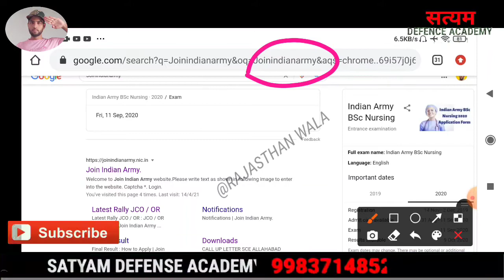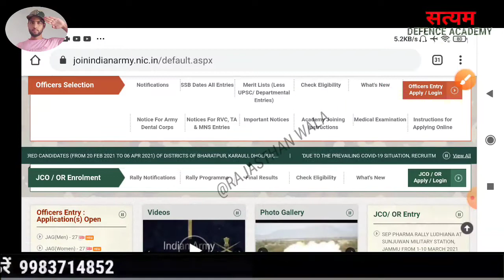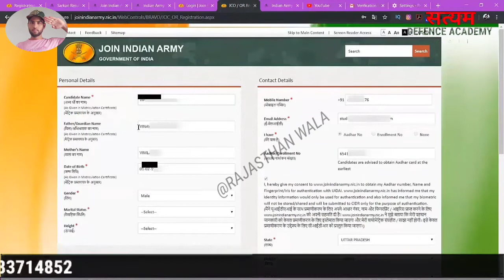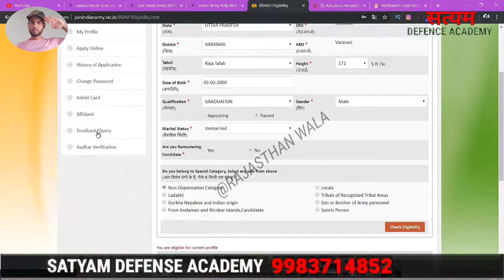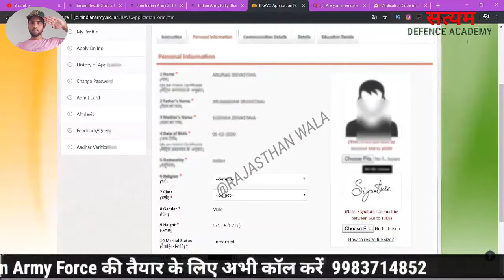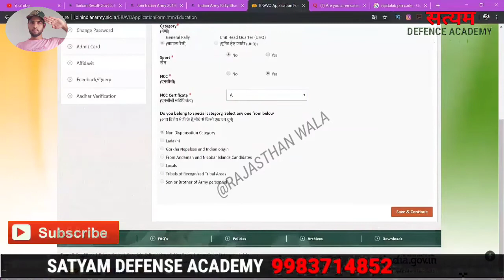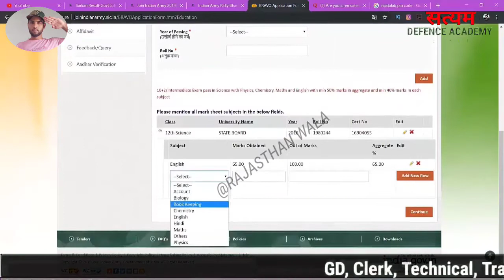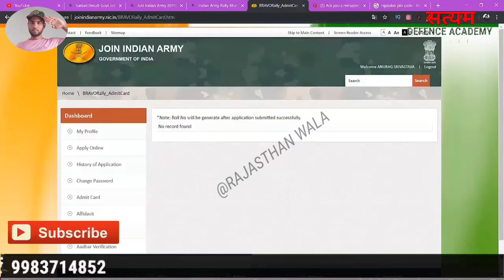भारतीय सेना भर्ती आवेदन कैसे भरे, How to Register Online Indian Army Job, How to Apply Army Job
घर बैठे पैसे कैसे कमाऐ || लॉकडाउन में पैसे कमाने का आसान तरीका || How To Online Earning Source

आर्मी के तैयारी करने वालों कों मेरी तरफ से फ्री Kit दूंगा

Army ka from kese bhare
army ka form kaise bhare
army ka form kaise bhare 2021
army ka form kaise bhare mobile se
2021
army ka form kaise bhare online
army ka form kaise bhare song
army ka form kaise bhare alwar
army ka affidavit kaise bhare
army ka itr kaise bhare
आर्मी का फॉर्म
आर्मी का फॉर्म भर ले
आर्मी का फॉर्म भर दे
आर्मी का फॉर्म भर दे सॉन्ग
आर्मी का फॉर्म भर ले dj
आर्मी का फॉर्म भर ले रिंगटोन
आर्मी का फॉर्म भर ले दौसा में कोचिंग कर ले
आर्मी का फॉर्म भर ले डीजे सॉन्ग
आर्मी का फॉर्म कैसे भरें
आर्मी का फॉर्म भर ले स्टेटस
आर्मी का फॉर्म भर ले रसिया
आर्मी का फॉर्म कैसे
आर्मी  का फॉर्म कैसे भरें 2021
आर्मी का फॉर्म कैसे भरा जाता है।
इंडियन आर्मी का ऑनलाइन फॉर्म कैसे भरें
आर्मी फॉर्म कैसे भरें
इंडियन आर्मी का फॉर्म कैसे भरते हैं
army from kese bhare
army army from kese bhare
army form kaise bhare
army form kaise bhare 2021
army form kaise bhare 2020
maharashtra
ta army form kaise bhare
8th pass army form kaise bhare
2021
army form kese bhare
maharashtra
indian army ka form kaise bhare 2020
rajasthan
joinindianarmy.nic.in 2021
aadhar no already exists indian army
up_army rally_bharti_2021registrati
on_kaise_kare
2021
join indian navy online application
2021
indian_army_jco_soldier_online_form_ S
2020
join indian army online application
2020 kannada
2020
indian army apply online 2021 assam
2020 malayalam
indian army apply online 2021 tamil
how to apply indian army online 2021
in telugu
2021
Army ka form Kaise Bhare | Indian Army ka form kaise Bhare 2020 |Join Indian Army Online Application
TAGE:-how to apply indian army online 2020,
how to apply indian army gd online 2020,
how to apply indian army soldier gd online form 2020,
army bharti Rajasthan, Kota alwar Jaipur Rajasthan bharti 2021,Rajasthan army bharti 2021,army bharti Rajasthan 2023,
Alwar army bharti 2021,Rajasthan Alwar Bharti 2021,kota aro bharti 2021,Jhunjhun aro bharti 2021,Jaipur bharti 2021,Rajasthan Bharti 2021,Kota aro Open bharti rally 2021,Rajasthan open rally bharti 2021,